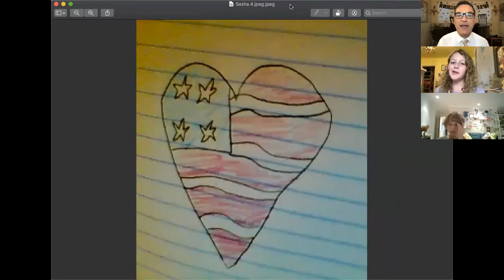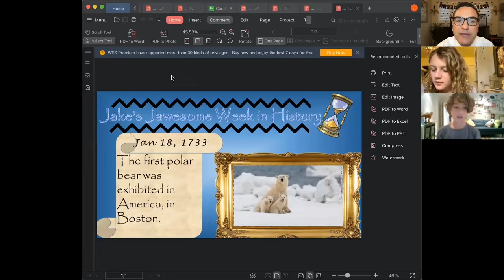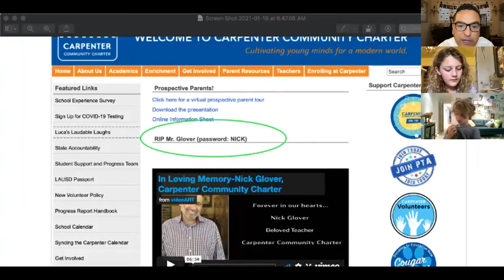January 19, 2021 Morning Announcements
Student Body Historian, Jake, returns to the Morning Announcements today to share some highlights from his holidays, his New Year's resolution to help wash the dishes, and demonstrate his yo-yo skills.  Jake also shares his Weekly segment, Jake's "Jawesome" week in History.  Mr. Martinez shares a short video, What Happens During the Inauguration, to prep students for tomorrow's Inauguration Day. Student Body President, Joya, challenges Jake with a Tuesday Tongue Twister.